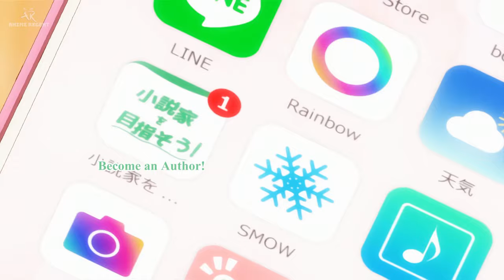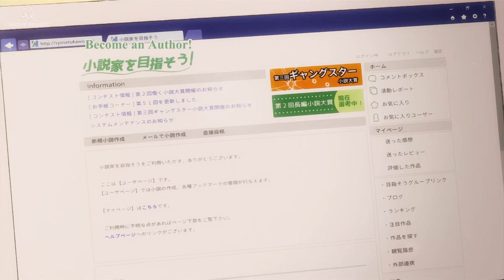Top 10 Short Anime You Can Binge Watch In One Night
How do you like to enjoy your anime? Do you want long, epic sagas spanning hundreds of episodes, taking you to a world never seen before? Perhaps you would want a narrative that while not as fantastical, still takes its time to weave its beautiful tale through the course of several arcs. Or… maybe you just want a quick watch, a short series with cliffhangers so amazing that you can binge the entire series in one night. So, today we’ve put together a list of anime that are currently sitting at 12 or less episodes that you can watch them within one night.